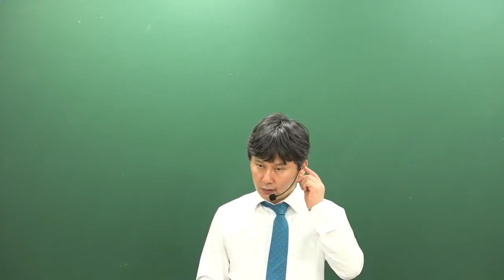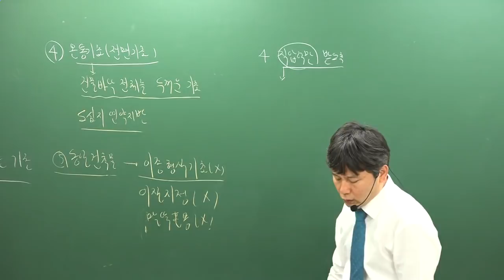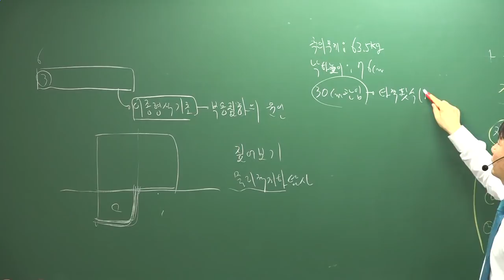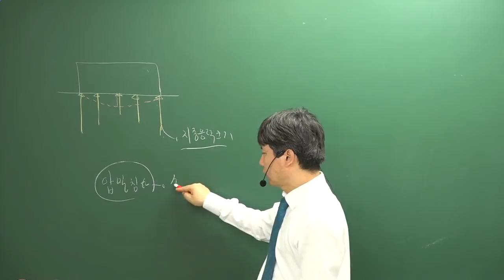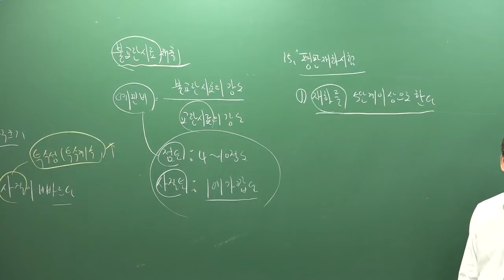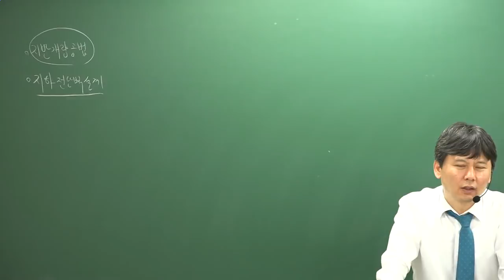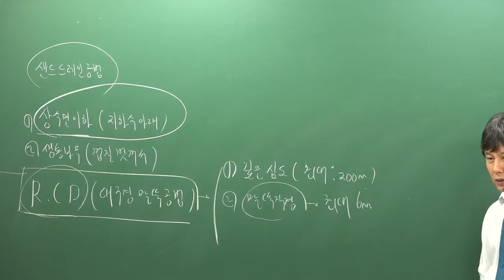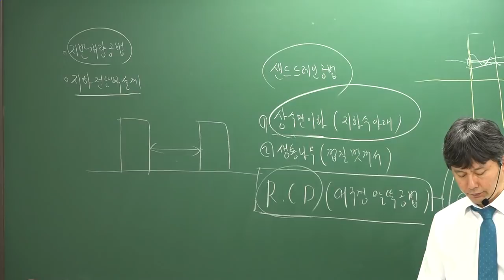[주전무] 2019년 주택관리사 시설개론 문제풀이 4-2